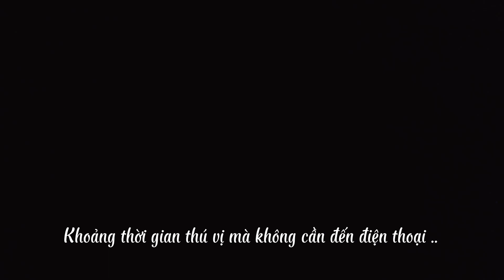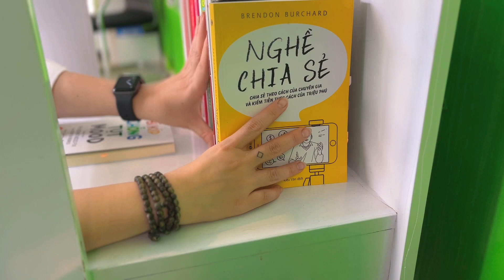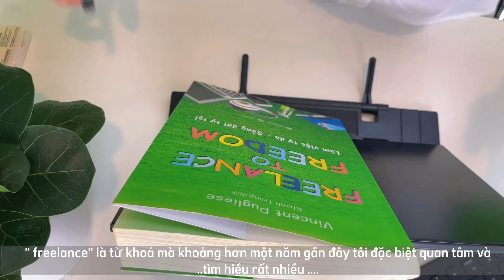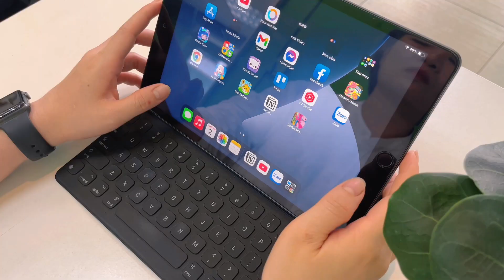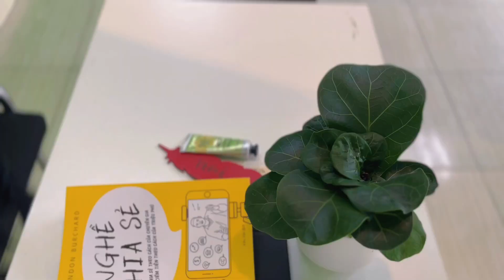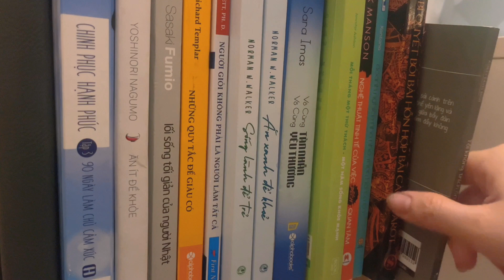#12/Khoảng thời gian thú vị khi không sử dụng điện thoại/VLOG QUỲNH NGUYỄN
Cảm ơn mọi người đã luôn theo dõi kênh :)